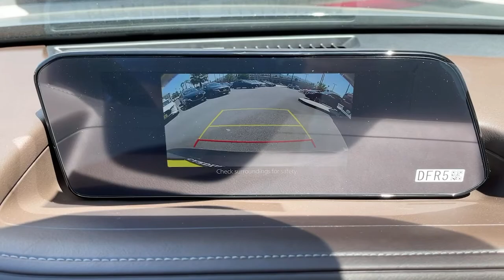2021 Mazda CX-30 Riverside, Temecula, Loma Linda, Orange County, Corona, CA M4924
Polymetal Gray Metallic New 2021 Mazda CX-30 available in Corona, California at Cardinal Way Mazda Corona. Servicing the Riverside, Temecula, Loma Linda, Orange County, CA area.

Want us to come to you? No problem! In case we missed a picture or a detail you would like to see of this 2021 CX-30, we are happy to send you A PERSONAL VIDEO walking around the vehicle focusing on the closest details that are important to you. We can send it directly to you via text or email. We look forward to hearing from you!brbrPolymetal Gray Metallic 2021 Mazda CX-30 Premium FWD 6-Speed Automatic I4brbrRecent Arrival! 25/33 City/Highway MPGbrbrbrWe develop outstanding relationships where everybody wins! New & Pre-Owned Certified Mazda cars in Corona, Yorba Linda, Riverside, Irvine, Eastvale, Norco, Ontario, Puente Hills. Price does not include dealer installed options, warranties, $80 doc fee or registration.